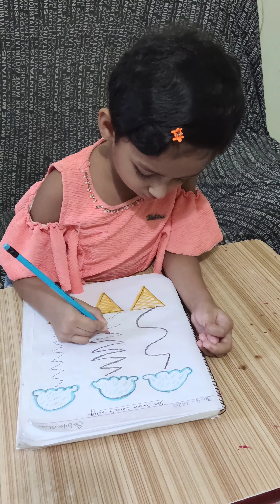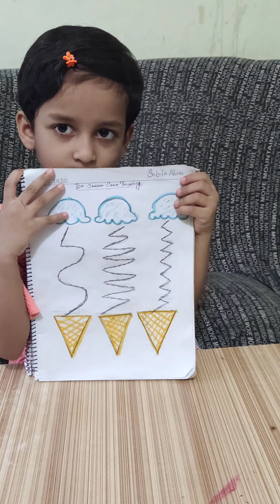15 May 2020